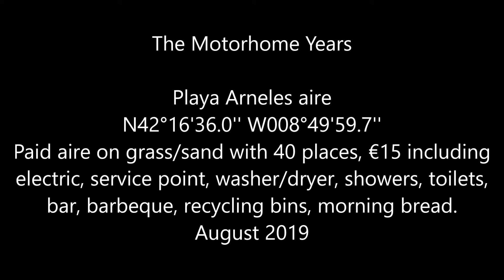Approach to Playa Arneles aire, Northwest Spain, 19/08/2019 (N42°16'36.0'' W008°49'59.7'')